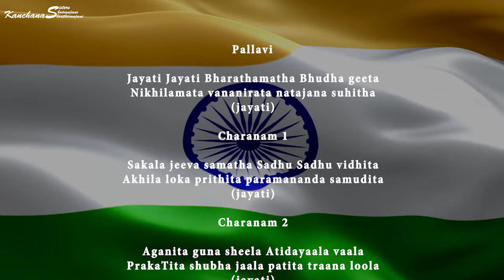Jayati Jayati Bharatha Maatha || Kamach || Mayooram Vishvanatha Shastry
We are happy to be presenting "Jayati Jayati Bharatha Matha" a composition
composed by Sri. Mayooram Vishwanatha Shastry in Raaga Kamach on the Independence Day.

We wish you all a happy Independence Day.